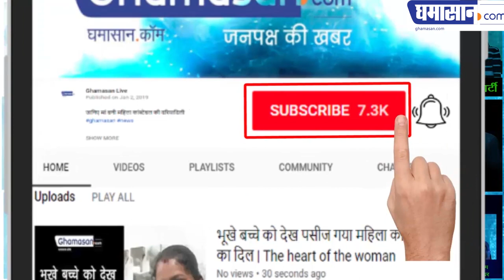Kinnar अखाड़ा की Mahamandaleshwar हैं Maa Bhavani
जानिए Kinnar Mahamandaleshwar के बारे मेंजानिए दुनिया की ऐसी Mahamandaleshwar के बारे में जिन्होंने हज यात्रा भी की है!